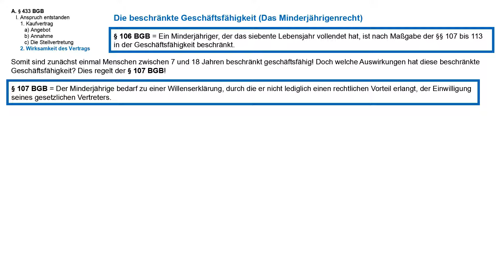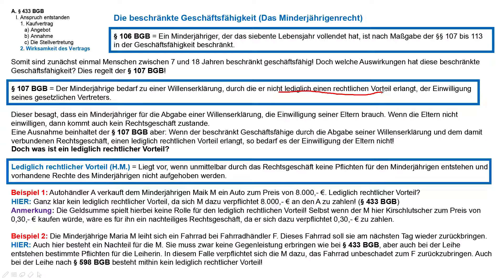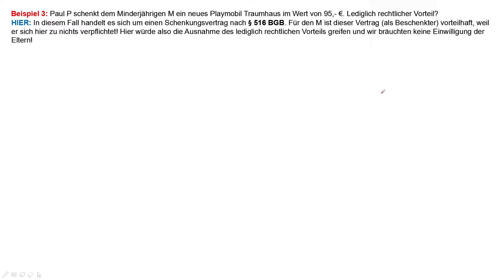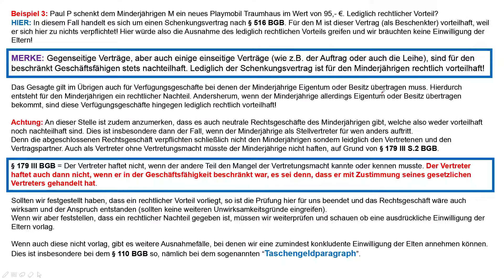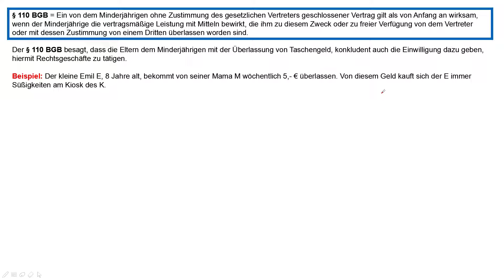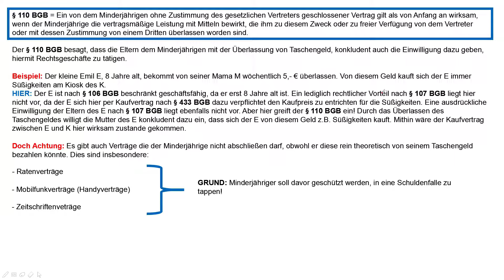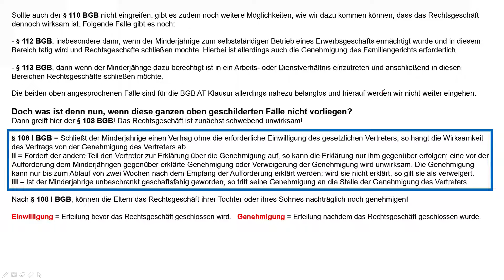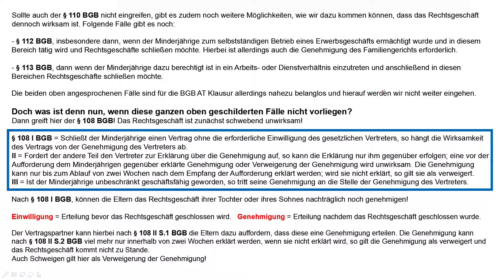Das Minderjährigenrecht (Beschränkte Geschäftsfähigkeit) - BGB AT 15